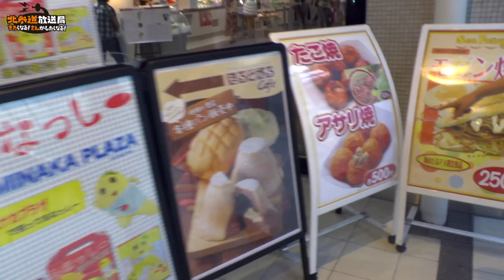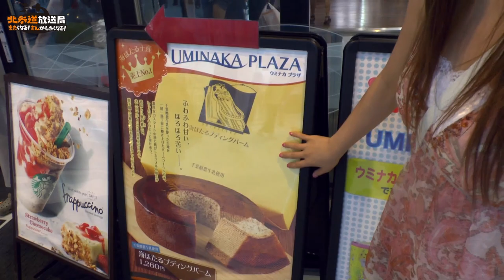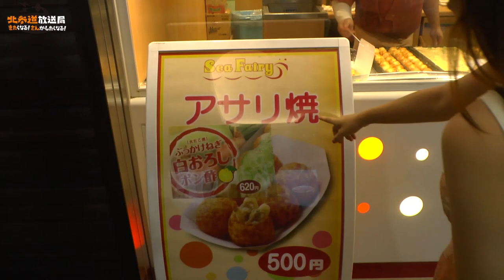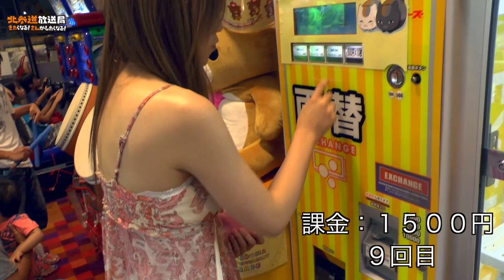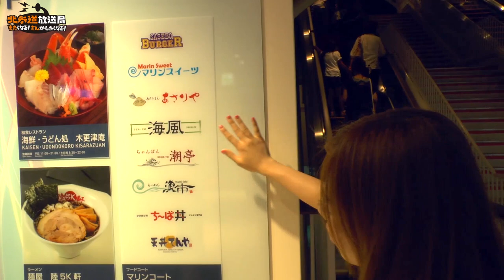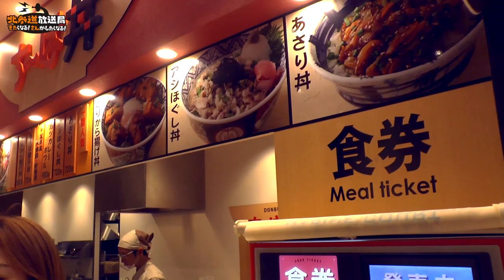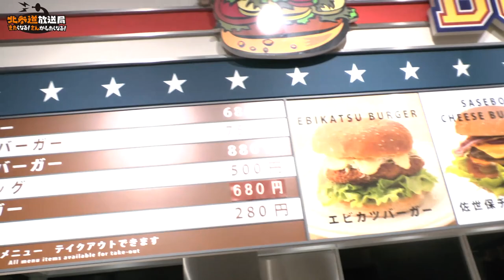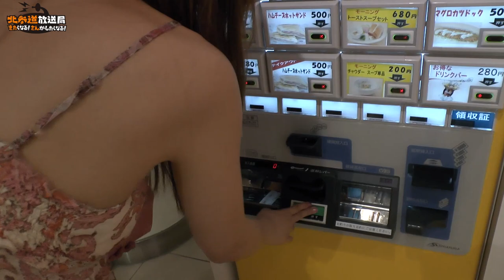渋沢一葉のノープラン。「ノープラン・ドライブ！ポルシェでGO！」9.2１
MC:渋沢一葉
９月２１日のアーカイブです。
★内容：日本テレビ「アイドル☆リーグ！」レギュラー出演中のアイドル、バラエティ、幅広く活動している渋沢一葉が 番組のタイトル通り「台本なし！」の【ノープラン】で番組を進行!!渋沢の気まぐれで行われるドキドキ！バタバタ！の60分生放送！